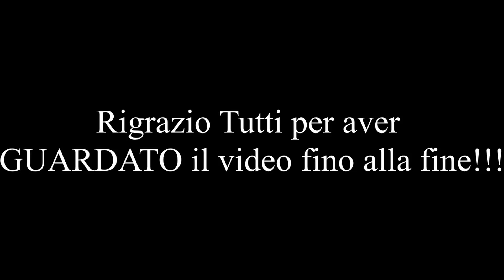Torneo di Beyblade Metal Forlì 26/09/20 (metal fight/master/4D/Zero G) The Last Beyblade Ita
Chi è interessato ai tornei di Beyblade metal o burst lascio il link del gruppo facebook
the Last Beyblade :

Lascio il link del Canale di PopperX che mi ha fatto la Intro 🤩🤩🤩: